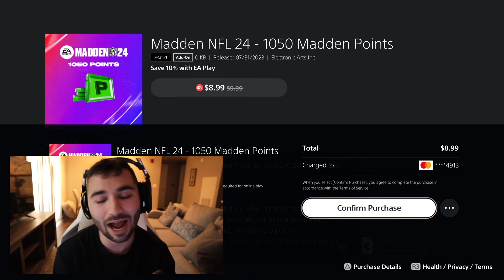OPEN THIS PACK NOW!!! BEST $10 PACK EVER?? NEW MYSTERY PACKS!! MADDEN 24 ULTIMATE TEAM